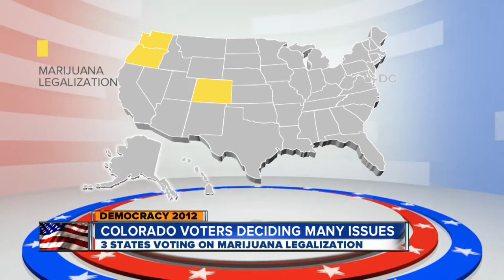Colorado voters to decide on Amendment 64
Nov. 6 - 5pm - One of the most controversial decisions Colorado voters will make at the polls is whether to approve Amendment 64.